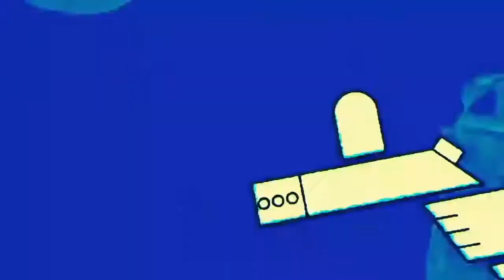Eagle X Nodea - Dirt (OffVisual)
💎Diamond Gang Aka Diamond Family💎